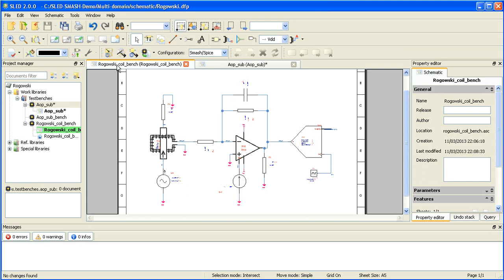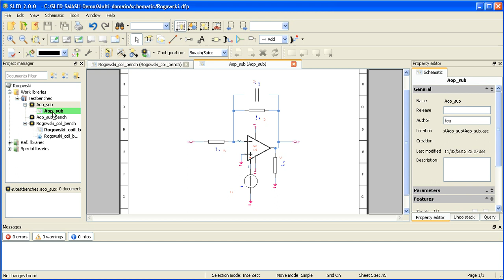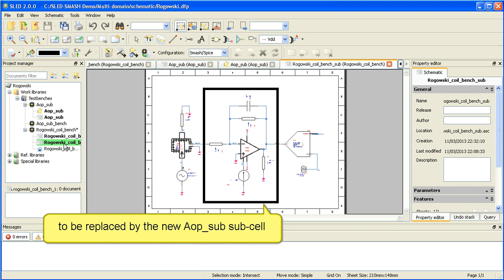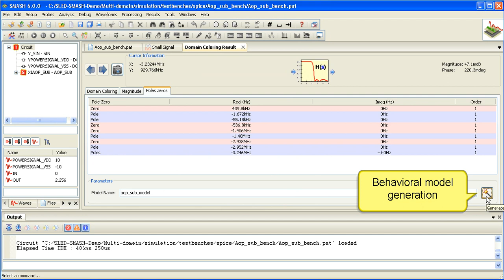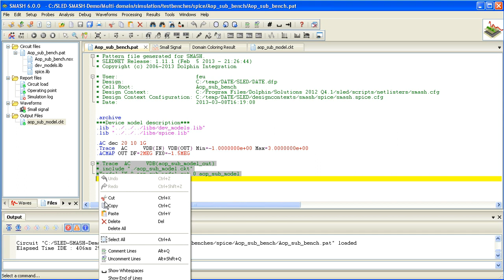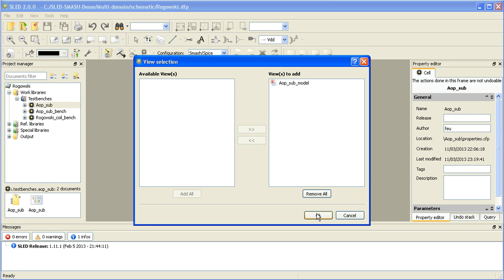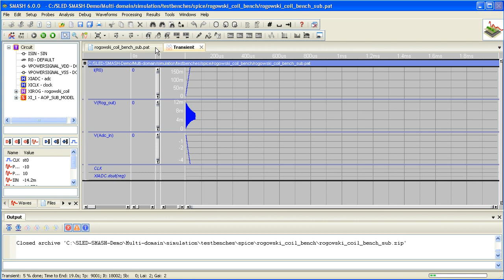SLASH for Behavioral Modeling and Simulation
This short video shows the capabilities of the schematic editor SLED to generate multi-level netlists but also the capabilities of the mixed signal simulator SMASH to generate behavioral model from pole and zero extraction. You can download the Discovery options of our EDA Solutions from our website to try it yourself.